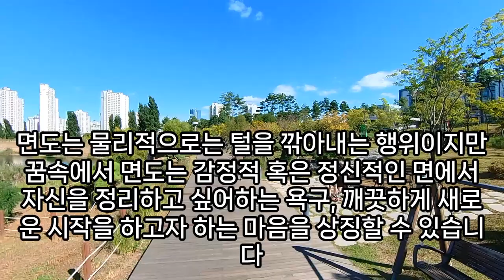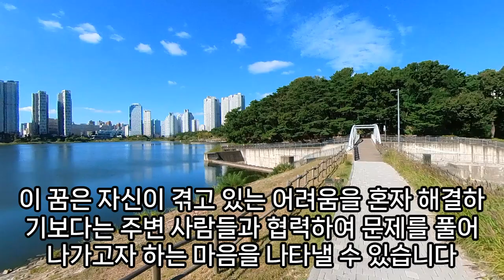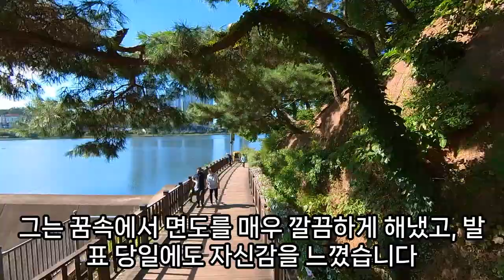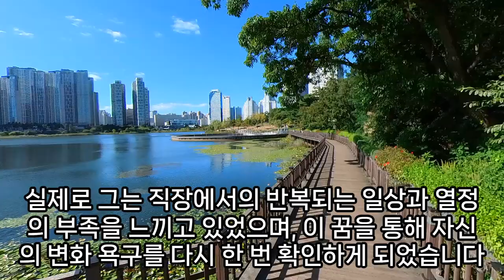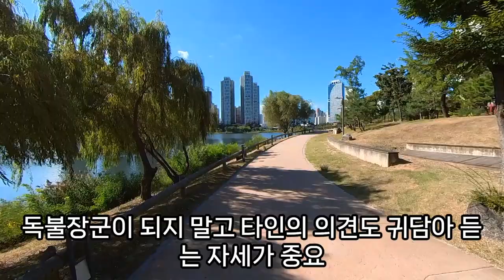면도꿈, 면도 관련 꿈해몽, 전기 면도기, 날면도기, 수염 자르는꿈, 면도하는 꿈, 구렛나르 자르는 꿈, 얼굴 면도 하는 꿈, 다리털 면도 하는 꿈, 면도기꿈, 예언, 예지몽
면도하는꿈, 면도하는꿈, 면도꿈해몽